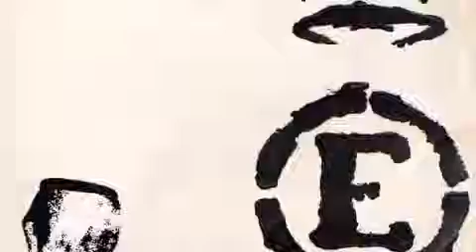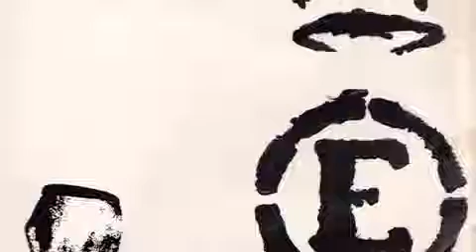POLICE CHASIN ME-MACE PORTA,8IGHTIE$ BABY